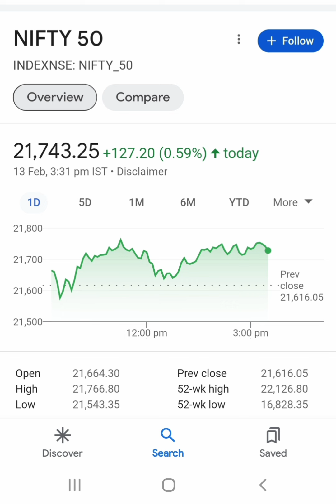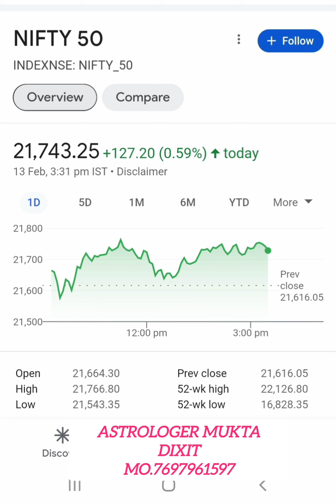Nifty,Bank Nifty Stock Prediction ,14 -Feb-2024, अगली चाल क्या,Financial Astrology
2024 में सोने और चांदी का भाव  क्या हो सकता है ? Astrology view 2024 Gold/Silver Price,

2024 मेंNifty & Bank Nifty कहा तक जा सकती है? Jan To Dec 2024 तक ग्रहो की चाल

Nifty Forecast
nifty
Nifty Nifty
nifty share price
bank nifty
bank nifty share price
nifty today
nifty tomorrow
nifty analysis
banknifty analysis
nifty prediction
nifty tomorrow
nifty tomorrow
nifty analysis
banknifty analysis